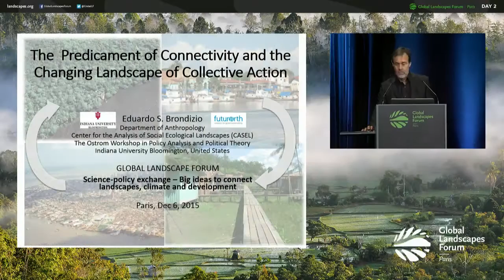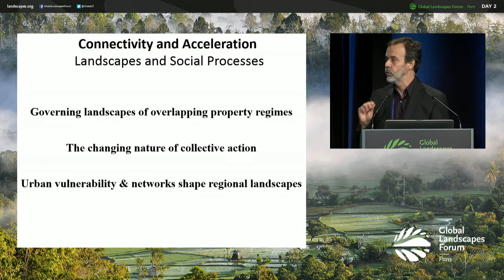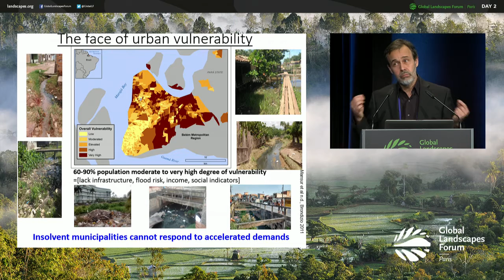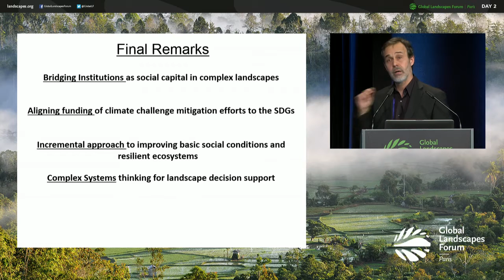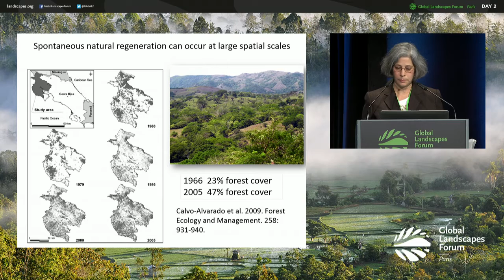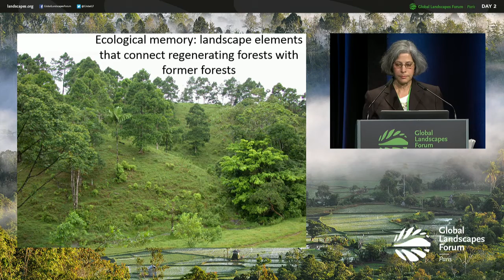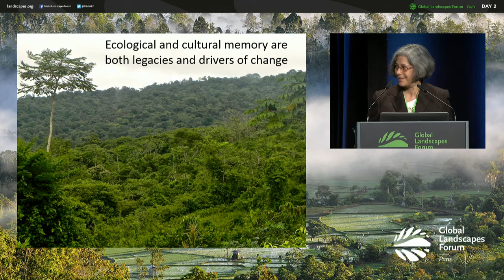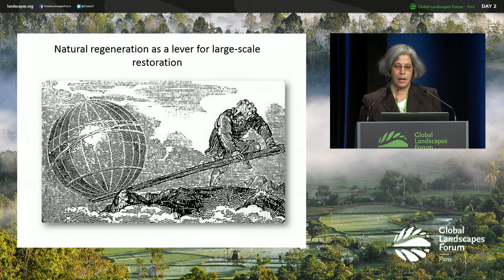High-level plenary: Science-policy exchange GLF 2015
Watch the high-level plenary session from the second day of the Global Landscapes Forum 2015, in Paris, France alongside COP21.

The session builds a bridge between the research and policy communities, focusing on the role landscapes play in achieving SDGs and new climate goals. The session explores how useful the landscape approach is for achieving the new climate and development goals, provides concrete suggestions for policy and practice, asks how climate action in landscapes work, how we analyze changes over time, and how policymakers and their institutions acquire "environmental intelligence".

Moderator: Jeff Sayer, Professor of Conservation and Development, James Cook University

Speakers:

Eduardo S. Brondizio, Professor of Anthropology, Indiana University Bloomington

Edmund G. Brown Jr., Governor of California, USA

Robin Chazdon, Executive Director, Association for Tropical Biology and Conservation

Thelma Krug, Vice-Chair, Intergovernmental Panel on Climate Change (IPCC)

Global Landscapes Forum, Paris, France